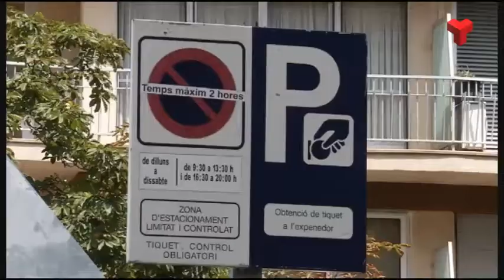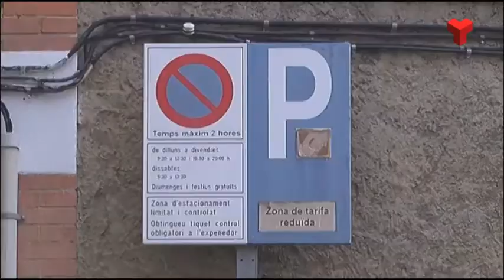A partir d'aquest dilluns es tornen a pagar els parquímetres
Com és habitual a finals del mes d’agost, a partir d’aquest dilluns 30  d’agost es tornen a posar en marxa els parquímetres de la zona blava a tot el municipi, que restaven desconnectats des del passat 8 d’aquest mes.  S’ha repetit  així l’experiència de l’any passat quan es va decidir deixar de diferenciar la zona blava per zones i es va establir el seu tancament durant tres setmanes per a tot Terrassa.